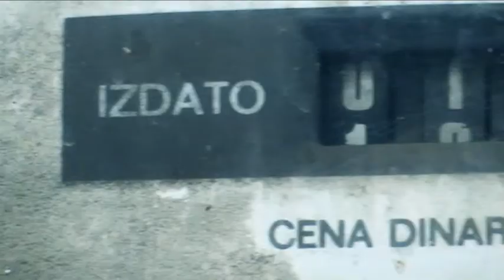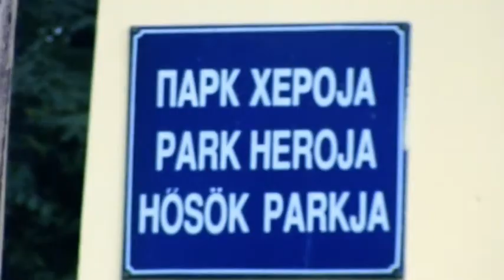Palic time elapse 2012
Edited and filmed by-Renato Miskolci